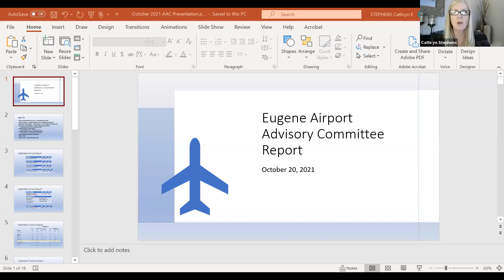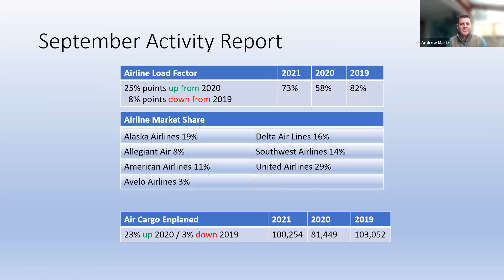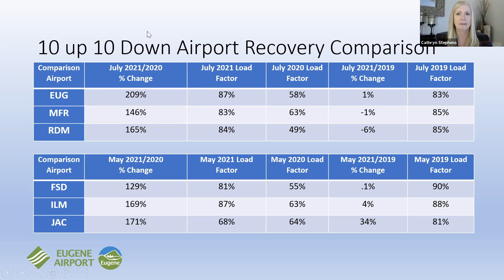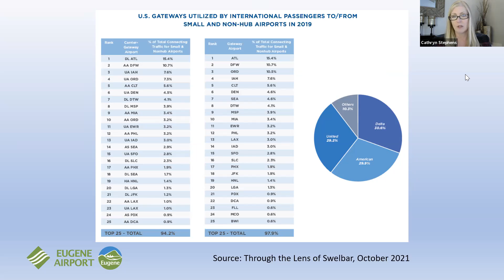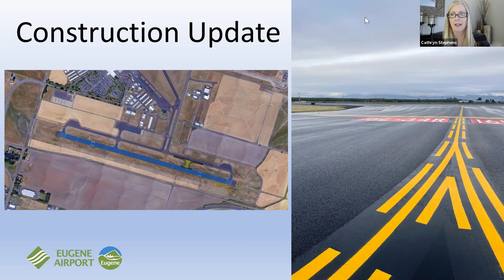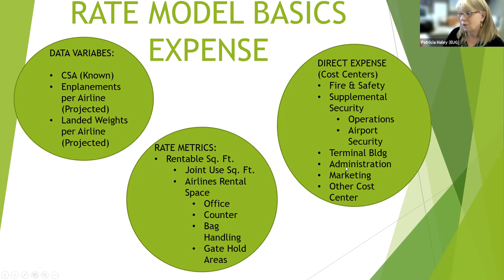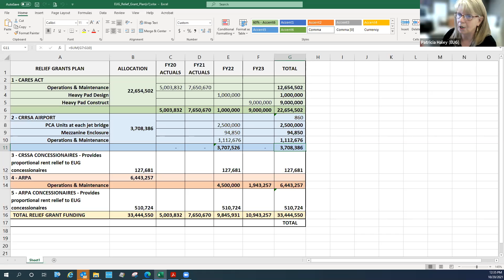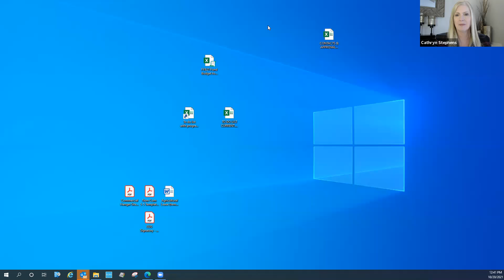Eugene Airport Advisory 10 20 21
Eugene Airport Advisory Committee meetings are held the third Wednesday of everything month to discuss a wide variety of airport related topics.